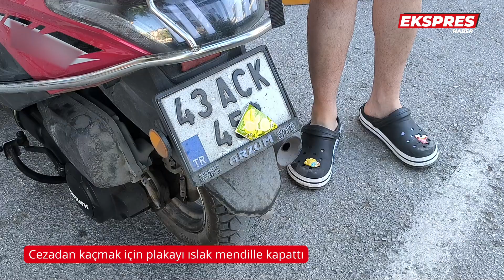Kütahya’da EDS’den kaçmak için ıslak mendil kullandı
Kütahya’da kasksız yakalanan kuryenin EDS’den ceza yememek için ıslak mendille plakasını kapattığı ortaya çıktı. Sürücüye 3 bin liranın üzerinde idari para cezası uygulandı.

İl Emniyet Müdürlüğü Trafik Tescil ve Denetleme Müdürlüğü ekipleri elektrikli bisiklet ve motosiklet denetimlerini sürdürüyor.

Ekipler Mithat Paşa Caddesi’nde gerçekleştirdiği kontrollerde kask, ehliyet, sigorta, alkol denetimi yaptı.

Kask takmadığı için Hüseyin Ç. (23) idaresindeki 43 ACK 458 plakalı motokurye durduruldu.

Hüseyin Ç’ye kask takmamaktan 690 lira idari para cezası uygulandı.

Ekiplerin dikkati Hüseyin Ç’nin Elektronik Denetleme Sistemi’nden (EDS) kaçmak için plakasını ıslak mendille kapattığını ortaya çıkardı.

Hüseyin Ç’ye okunmayacak şekilde plakayı kapatmaktan 2 bin 647 lira idari para cezası uygulandı.